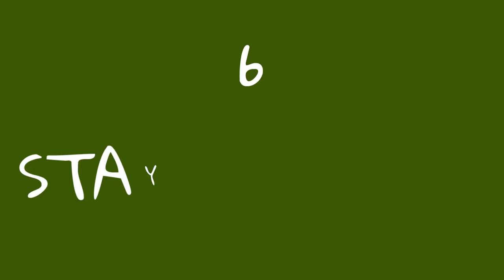10 Tips for healthy diet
Balanced Meals: Aim for balanced meals that include a variety of food groups, such as fruits, vegetables, whole grains, lean proteins, and healthy fats. This ensures you get a wide range of nutrients.

Portion Control: Be mindful of portion sizes to avoid overeating. Use smaller plates and listen to your body's hunger and fullness cues.

Eat Whole Foods: Choose whole, unprocessed foods whenever possible. These foods are typically higher in nutrients and lower in added sugars, salt, and unhealthy fats.

Limit Sugar and Salt: Reduce your intake of added sugars and salt. Check food labels and try to avoid sugary drinks, excessive sweets, and heavily processed foods.

Healthy Fats: Include sources of healthy fats like avocados, nuts, seeds, and olive oil in your diet. Limit saturated and trans fats found in fried foods and many processed snacks.

Stay Hydrated: Drink plenty of water throughout the day. Sometimes thirst can be mistaken for hunger, so staying hydrated can help control your appetite.

Fiber-Rich Foods: Incorporate foods high in fiber, such as whole grains, legumes, fruits, and vegetables. Fiber aids digestion and helps you feel full.

Moderate Protein: Include lean sources of protein like chicken, fish, beans, tofu, and nuts in your meals. Protein helps repair tissues and keeps you feeling full.

Plan Ahead: Plan your meals and snacks in advance to avoid impulsive, unhealthy choices. Having healthy options readily available makes it easier to stick to your diet.

Mindful Eating: Pay attention to what you eat, savor each bite, and eat without distractions like TV or smartphones. This can help you enjoy your food more and prevent overeating.